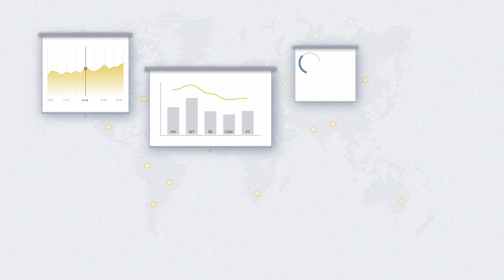Co to jest WIBOR?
WIBOR to skrót od Warsaw Inter Bank Offered Rate i mówiąc najprościej, WIBOR to wysokość oprocentowania na rynku międzybankowym. To poziom stopy procentowej, po jakiej banki mogłyby składać w innych bankach środki pieniężne, czyli depozyty na określony czas. WIBOR jest wskaźnikiem zmiennym, ustalanym codziennie i ma kluczowe znaczenie dla rynku finansowego. Administratorem wskaźnika jest GPW Benchmark.